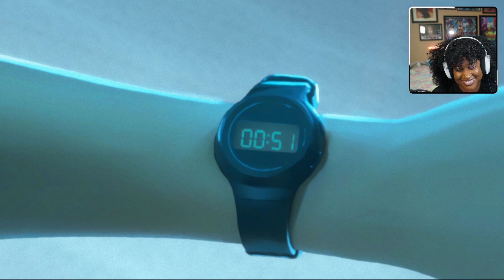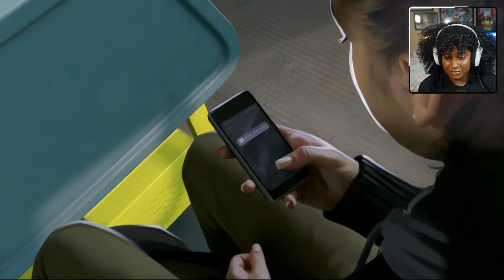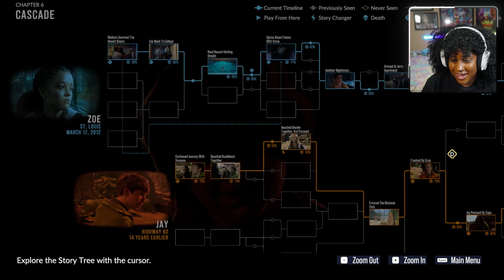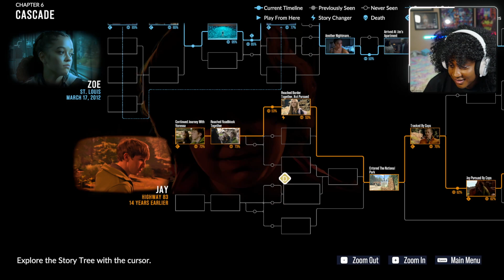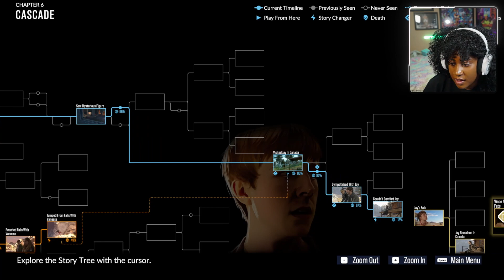As Dusk Falls Book 2 Chapter 3 | Jays Fate [ Ending ]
ft. DLO_UZUMAKI ( IG )